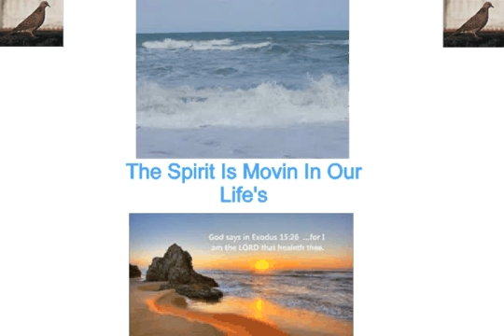Daryl's Valentine's Card from the Dogs 2 12 2014 AVI